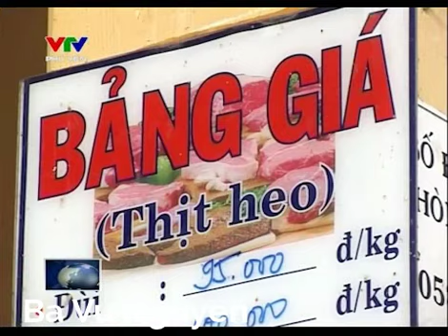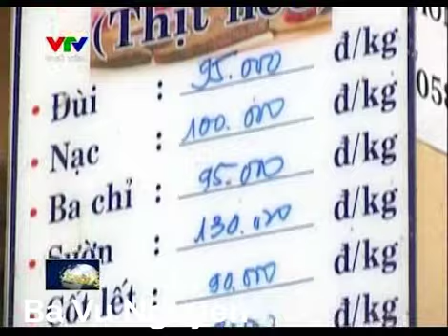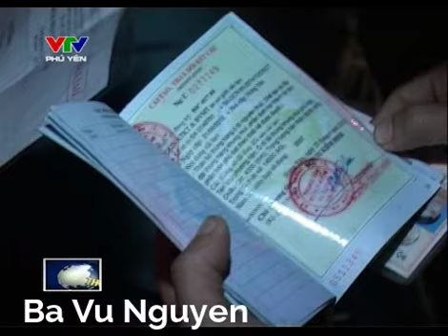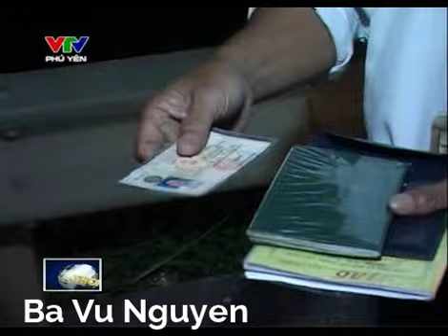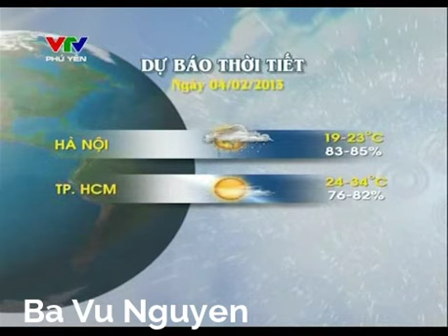Thời sự Trưa (11h30) - Ngày 04/02/2013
Những vấn đề được dư luận quan tâm vừa diễn ra trong ngày, tin tức mới nhất từ các tỉnh Bình Định, Phú Yên, Khánh Hoà, Ninh Thuận, Bình Thuận và Lâm Đồng... sẽ được VTV Phú Yên cập nhật một cách kịp thời trong bản tin Thời sự 11h30 hàng ngày. Mời quí khán giả chú ý đón xem. Quí khán giả có thể xem lại tại